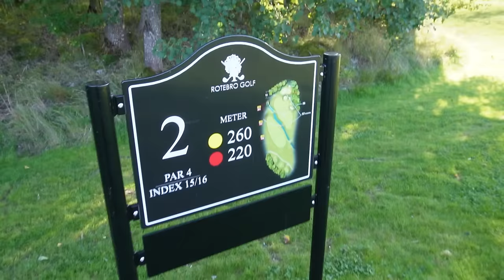VI SPELAR MATCH OM 2000KR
Som den gamle räven Larry Bird sa 1989: "Pengar växer inte i bunkern".

Vi är tillbaka, men de visste ni redan :) Idag spelar vi om hela månadslönen(vi är fattiga).

Glöm inte att gilla, prenumarerare och kommentera :)

Adjö